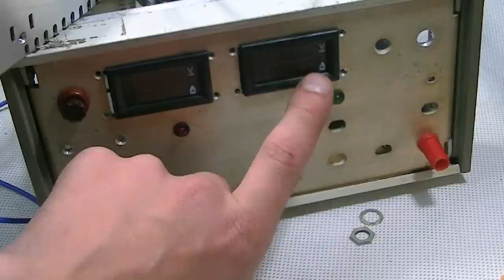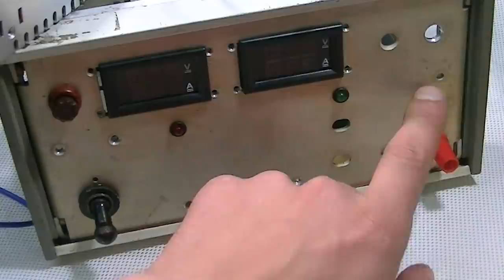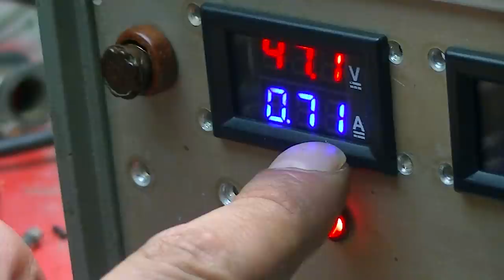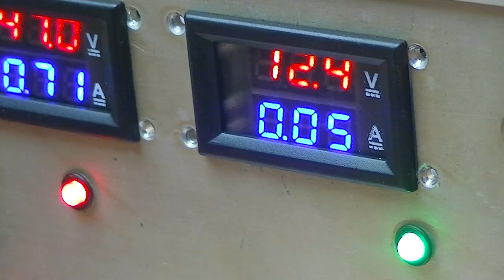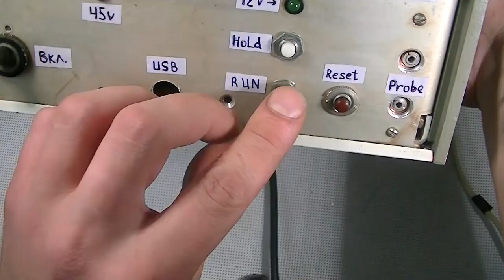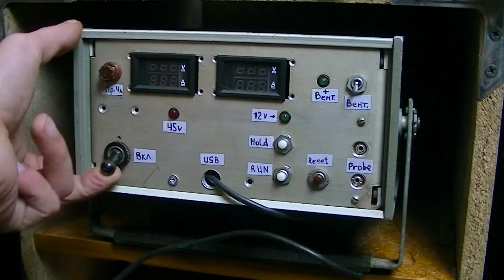ЭТОТ СТАНОК ОТКРОЕТ НОВЫЕ ВОЗМОЖНОСТИ! Делаем БУ из хлама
Собираем станок - мечту каждого самодельщика и мастера. Такой станок откроет абсолютно новые технические возможности, которые ранее были не доступны. В принципе, благодаря развитию китайской промышленности этот cnc сейчас доступен абсолютно каждому.